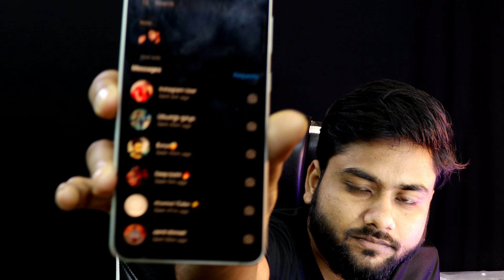🤯सावधान! पैसा वसूली का नया तरीका 😔 /Emi not paid / loan / moneyview /creditbee/navi/mpocket/loan due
Kreditbee से लिया 2 लाख का Personal Loan और नहीं चुकाया जानिए कैसे किया // KREDITBEE loan nahi diya